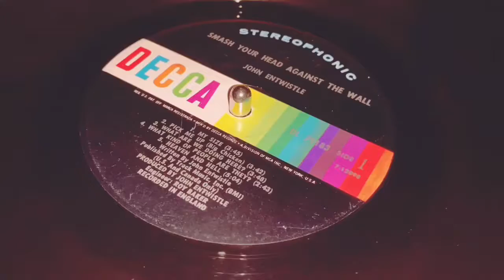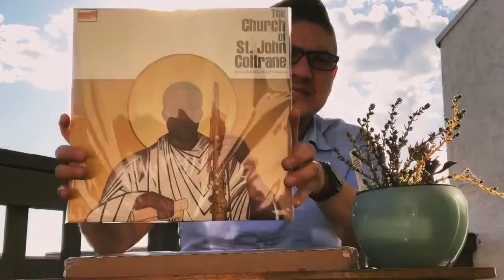Motorik247 Contest PRIZE! And VCLT!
Unboxing Motorik247’s Contest Prize! Thank you Alex!